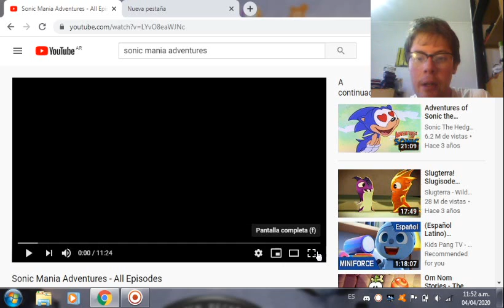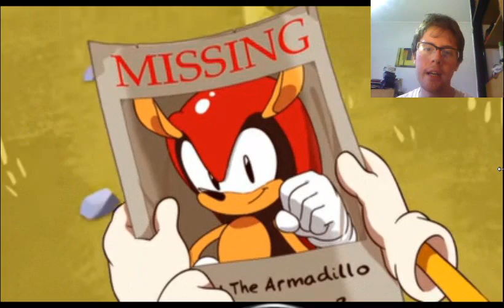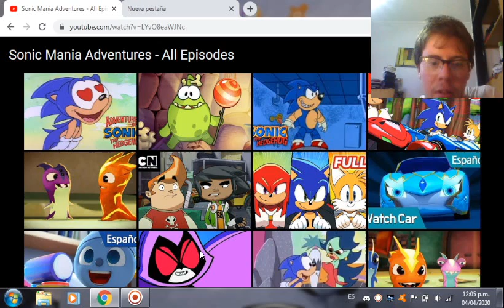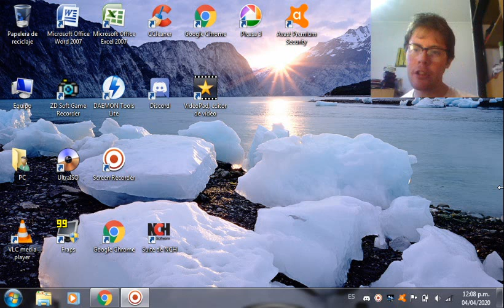Video Reacción:Sonic Mania Adventures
Aqui les traigo otra video reacción.
En este video voy a ver los cortos de Sonic Mania Adventures que salierón en 2018 para promocionar el SonIc Mania Plus.
Y una forma de volver a ver un corto animado bueno,para sacarme el mal sabor de boca que me dejó el anterior video.